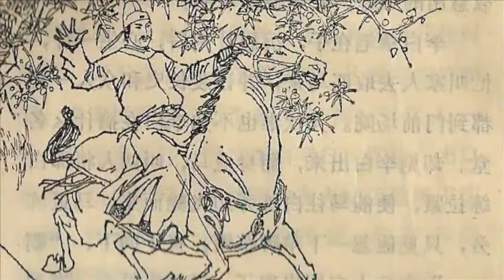笑笑堂－李白飞马写卜字